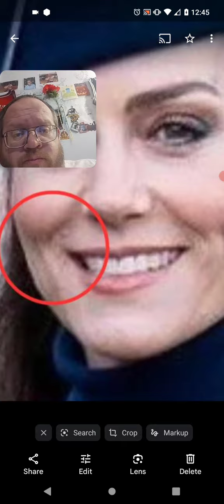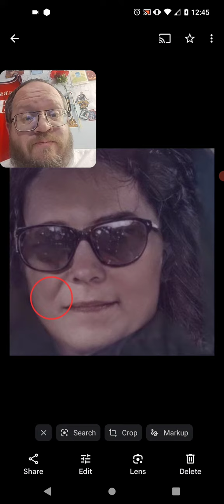Is Kate Middleton Still Missing